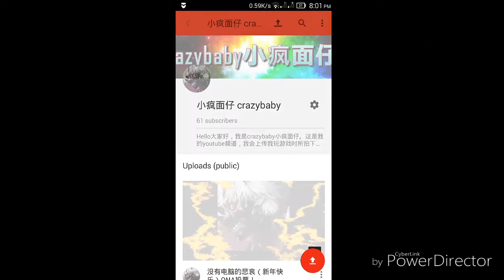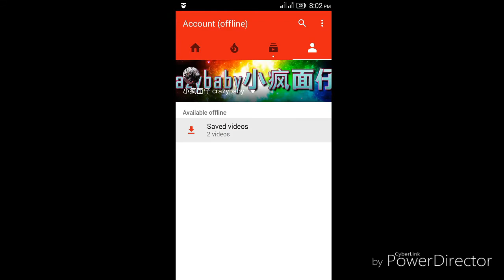教学视频#1Download Youtube的video？教你怎样下载！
最近YouTube推出了下载影片的功能！这是一个非常方便的东西！可是，你只能在Youtube的应用程序里看，并不能拿来edit。这是为了保障这个video的作者有自己的版权哦！
希望大家会喜欢我的教学，并且可以帮忙like和share！

可以帮忙分享和like和share
帮忙subscribe，和宣传xiaa，感激不尽！
求求帮忙下🙏🙏🙏
也帮忙我的page赞下，你们的支持是我最大的动力☺